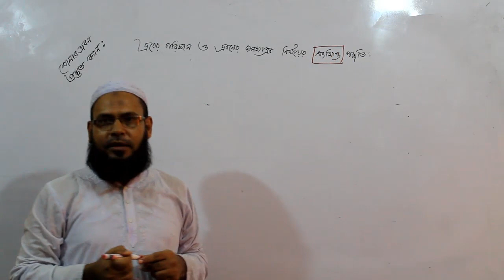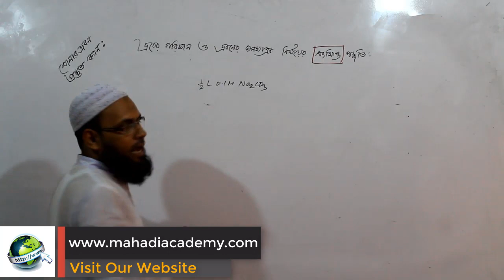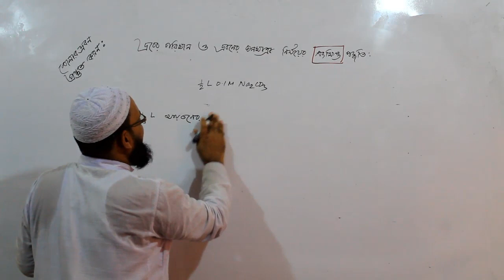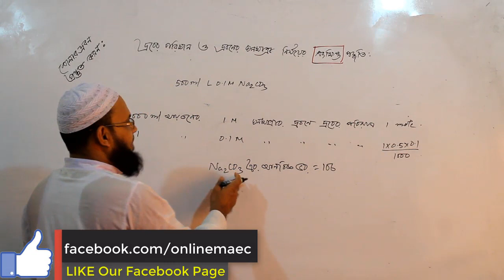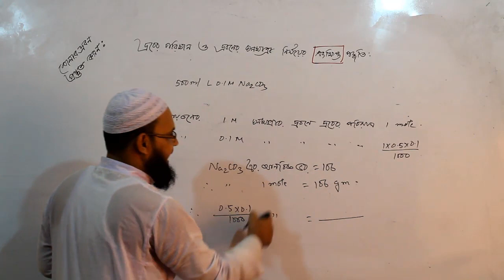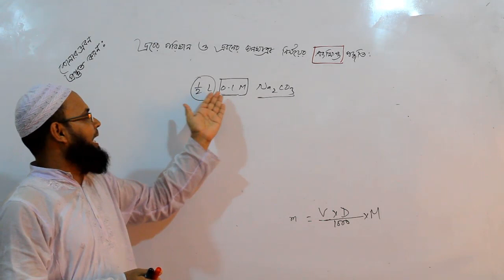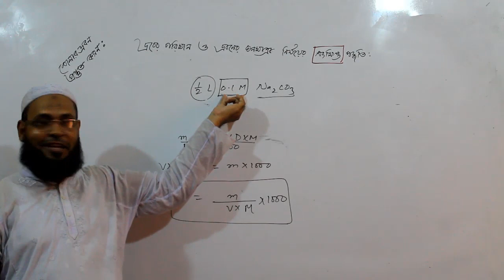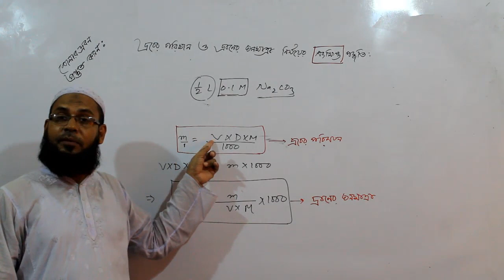সংক্ষিপ্ত পদ্ধতিতে দ্রবের পরিমান ও দ্রবনের ঘনমাত্রা নির্ণয়। Mahadi Academy Live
Class ix-x
Subject: Chemistry
Chapter: 6th( Mole concept
Determination Of Quantity and density of a Solution(সংক্ষিপ্ত পদ্ধতিতে দ্রবের পরিমান ও দ্রবনের ঘনমাত্রা নির্ণয়)